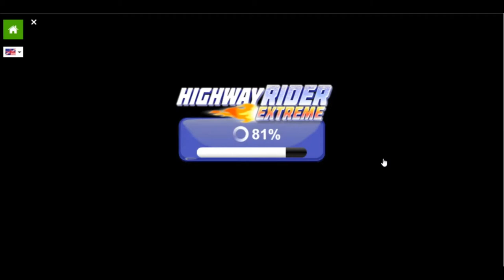Highway Rider Extreme - Play Free Motorbike Racing Games Online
Highway Rider Extreme is all about road speed and control. So a must-love racing game for all riders and motor speed funs.

Your objective is to collect as many coins as you can while dodging your way carefully but at lightning speed through the heavy traffic. Exhilarating!

It's too much fun, to say the least, but you just have to play Highway Rider Extreme to believe me.

Simply visit the play link above and give it the good 'ol try yourself. You might just surprise yourself. :)